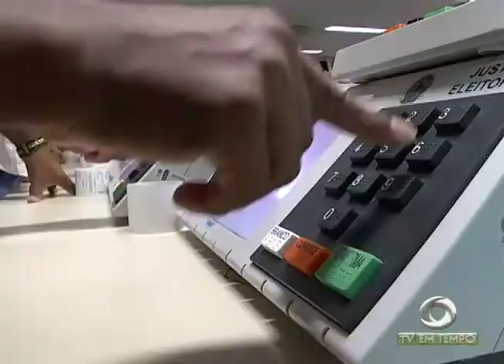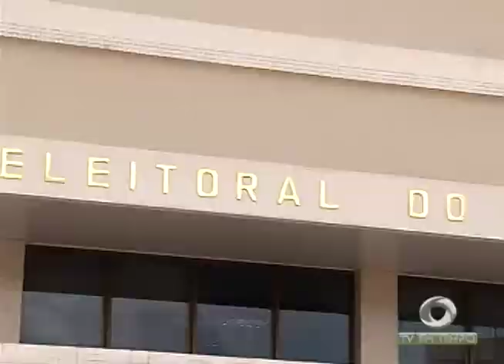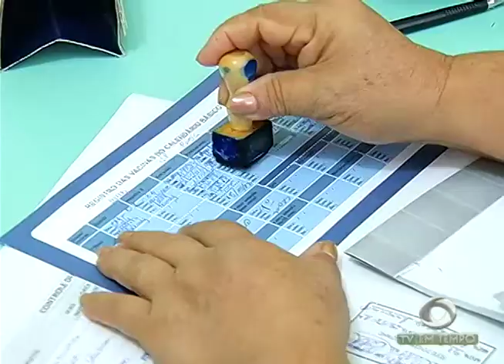BOLETIM EM TEMPO (23.08.2017) MANHÃ